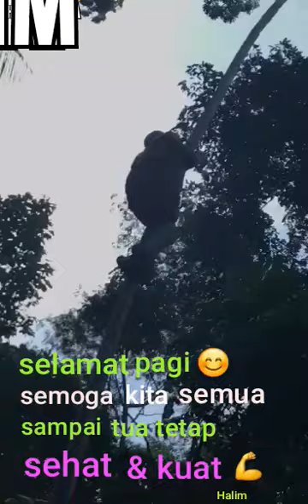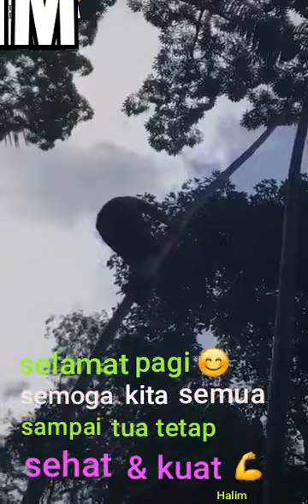Positive Vibes...Morning...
Dari Whatsapp Family ke YouTube..